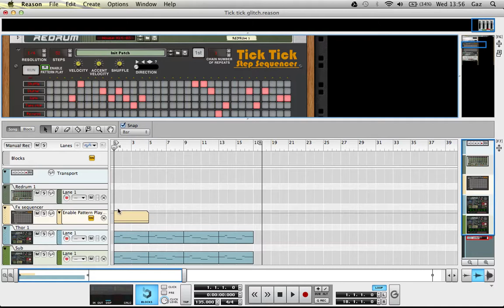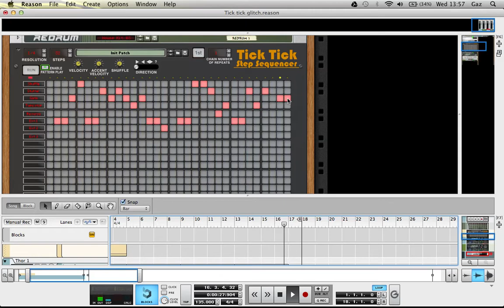Sequencing effects with Tick tick and Glitch Rack extensions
This is a short video showing you how to use tick tick rack extension to sequence effects.
Both Tick tick and Glitch are available at the Propellerhead shop - shop.propellerheads.se